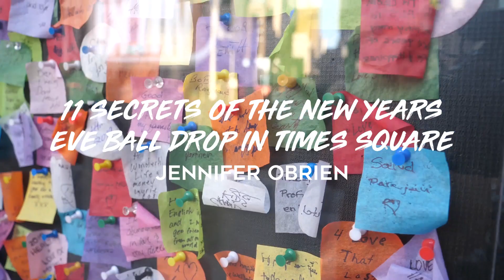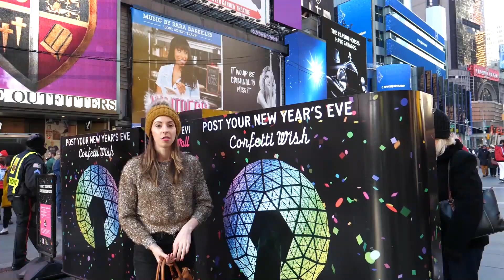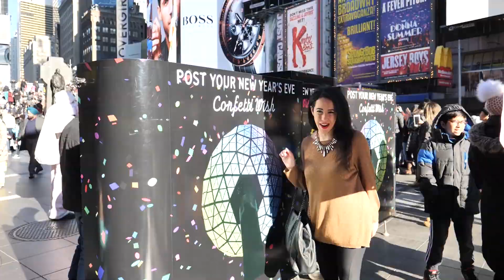11 Secrets of the New Year’s Eve Ball Drop in Times Square, NYC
11 Secrets of the New Year’s Eve Ball Drop in Times Square, NYC with my friend Sarah. Enjoy our confetti popper bloopers and some fun history and information you didn't know about this famous NYE celebration! Thank you everyone for watching and HAPPY NEW YEAR!

3. Liquid Nitrogen Ice Cream
5. Guide to SOHO, NYC